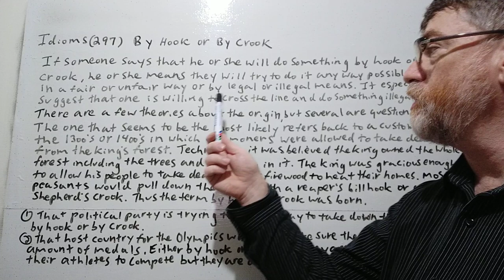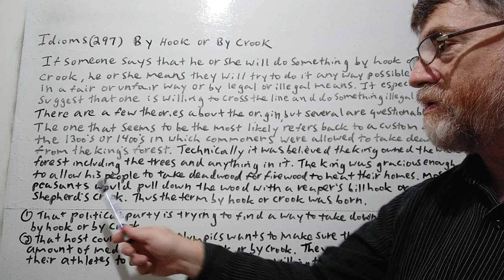English Tutor Nick P Idioms (297) By Hook or By Crook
In this video we will cover the meaning of this idiom , allude to its origin and give examples of its use.